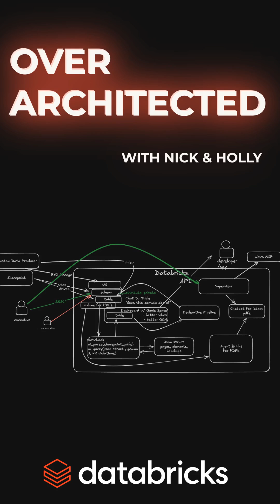Databricks 🤝 Sharepoint Connector to feed the ai machine with unstructured data